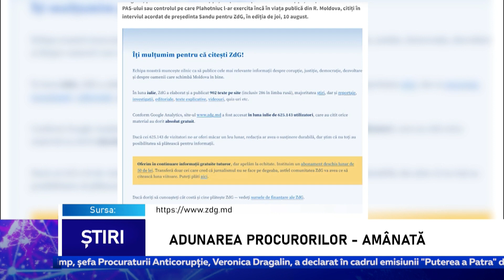Adunarea procurorilor - amânată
Adunarea Generală a Procurorilor, la care urmau să fie aleși astăzi cinci noi membri ai Consiliului Suprem al Procurorilor, a fost amânată. O propunere în acest sens a venit din partea candidaților pentru funcția de membru al CSP, care nu au reușit să treacă de evaluarea comisiei pre-vetting - Cristina Gladcov, Anatolie Gîrbu și Vitalie Codreanu. Propunerea a fost inclusă pe ordinea de zi și a fost susținută de majoritatea procurorilor.